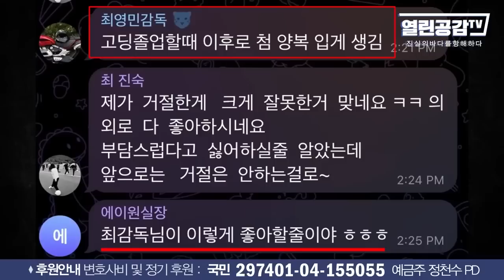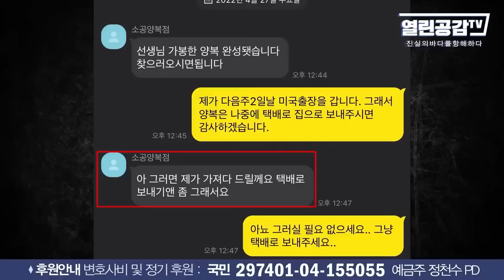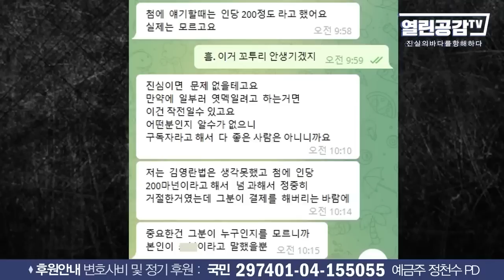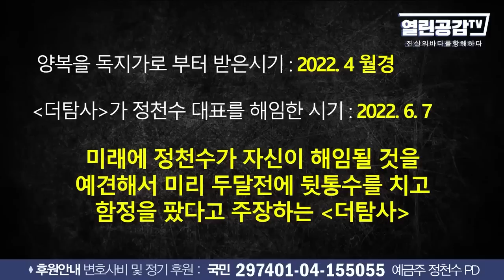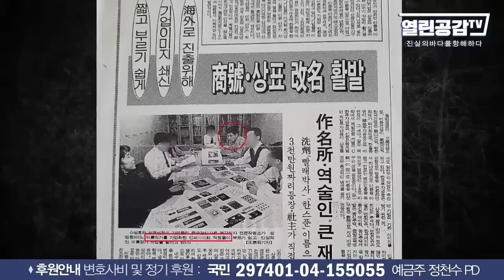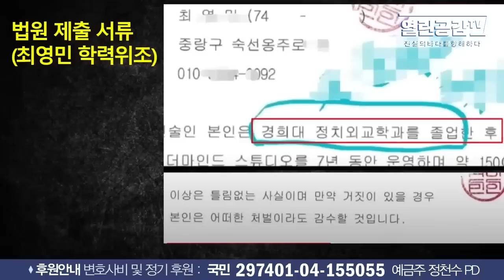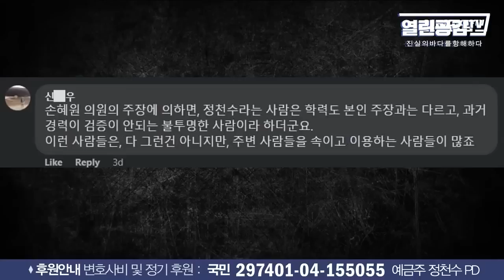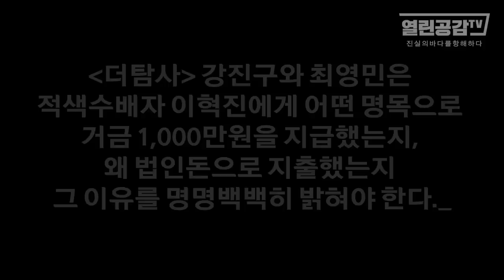[열공이슈] '더탐사' 대표의 '입벌구'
◼ 열린공감TV 정기후원 및 변호사비 후원 계좌 : 국민은행 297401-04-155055